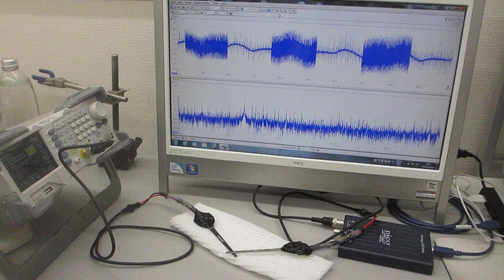超音波の送受信テスト Ultrasonic Sending and Receiving Tests